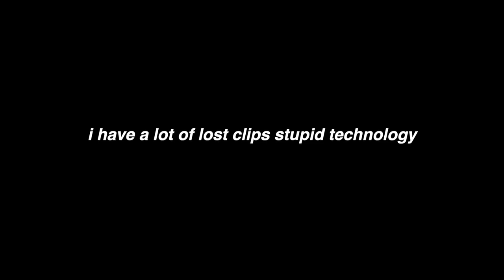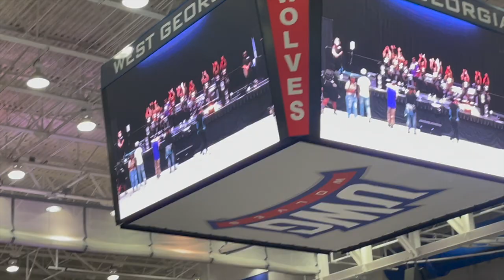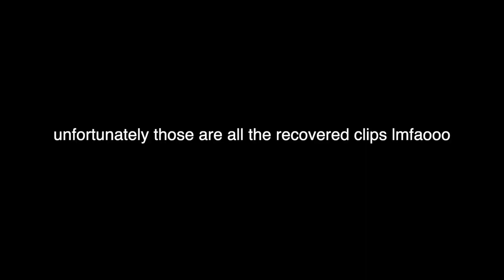HOMECOMING 2022| WEST GEORGIA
Homecoming 2022| West Georgia Homecoming Step Show hey y'all! welcome back to my channel, my name is Piper Jasmine and I am sharing with you all my 2022 homecoming and senior year experience at the University of West Georgia Georgia!

Homecoming was in October (I apologize for the delay I have been having a lot of technology issues lmfao), and this is the last vlog that I have documenting the days. Today's vlog includes roadtripping with my line sisters to the University of West Georgia Homecoming Step Show 2022. I had some more footage but my hard drive got corrupted :(. So bare with me with these last homecoming experiences!

facts about me:

I attend the University of Georgia

I film on the Canon G7x Mark II and use Final Cut Pro to edit my videos.